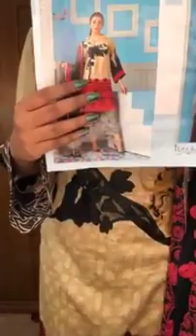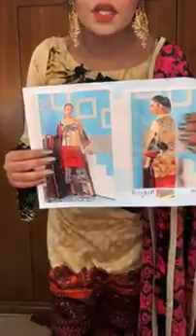Super discount live 😮 Price : 1000 টক🎀🛍